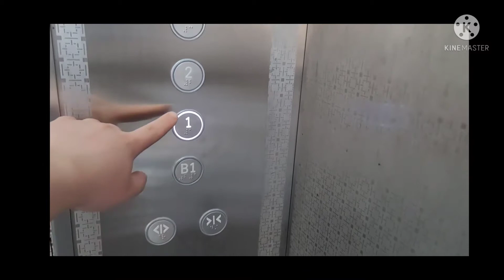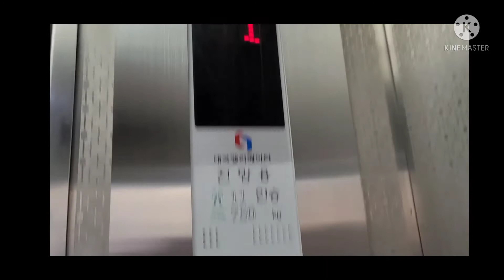충청북도 청주시 상당구 북문로2가 후생사북문로 (주)대국엘리베이터 탑사기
수시검사를 늦게 받아서 2021년 6월 10일날로 나옵니다.  착오없으시길 바랍니다.

결국 승안법에 의해 이중으로 부분교체를 했습니다.

7대안전장치와 층표시기,버튼,제어반,권상기 등을 부분교체를 해서 수명을 연장하게 되었습니다.

수시 검사 받기전이라 당시 일부 개선이 안된 점도 있습니다. 2차 부분교체 후에도 정면 층표시기 흔적 그대로.

승차감은 신한제어반 보다는 조금 더 낫지만 어느정도 보수해야할 문제도 있습니다.

이 건물이 문구점과 창고로 이루워진 건물이다 보니 전면교체 하는 대신 부분교체를 택하게 된거죠.

만약 문구점 마저 문을 닫는다면 빈 건물이 되고 이 엘베도 휴지되니.